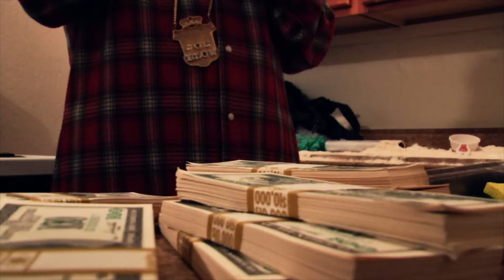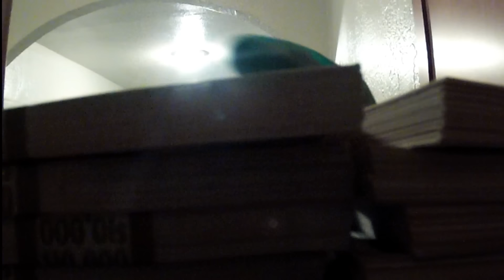Joe Blow - Let Me Know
Official Video for " Let Me Know " Produced by Roblo off the "International Blow - The Fix Tape" directed by DR VISUALS Pick up the Fixtape NOW